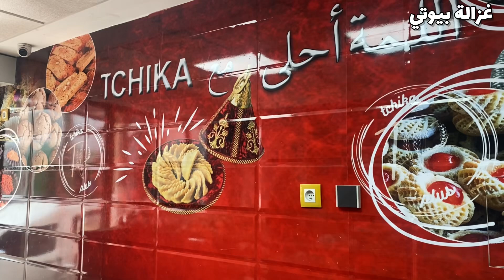ارخص محل لبيع شهيوات الكوتي🤩 اخيرا تشاوفنا💥وجمعاتنا اسومة الرانحي شهيوات ياسلام اللهم بارك❤️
🎗️ عنوان المحل حي الداخلة : بلوك ف 7 رقم 115حي الداخلة قرب جمعية الجسر اكادير
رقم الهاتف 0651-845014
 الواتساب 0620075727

🎗️ عنوان حي السلام جيت سكن : حي السلام جيت سكن جانب النجاري وفا بنك و امام flormar

🎗️عنوان حي القدس : زنقة اسلي حي القدس امام مؤسسة الانبعاث الخاصة

Localisation tchika plus jet sakan :
❤️Tchika Plus jet sakan
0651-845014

♥️ Tchika pkus dakhla :
Tchika Plus
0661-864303